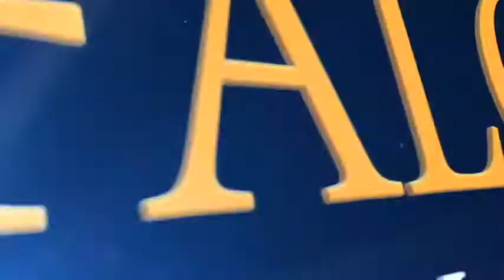Virtuelles Home Staging ganz ohne Gesundheitsrisiko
„Für den ersten Eindruck gibt es keine zweite Chance!“ - das gilt auch in zeit von Corona. Wenn Sie also überlegen, Ihre Immobilie zu verkaufen, aber nicht wissen, wie das gehen soll - so ohne Kundenkontakt - die Makler von FALC Immobilien helfen Ihnen gerne. Zum Beispiel setzen wir auch virtuelles Home Staging ein und erzielen so bi zu 15 % höhere Preise. Wie das ohne Kundenkontakt geht? Ganz einfach, Sie machen die Fotos und wir machen den Rest.